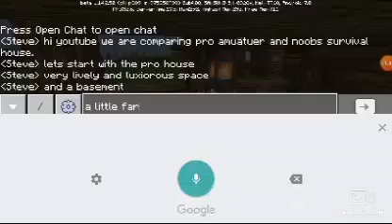Noob vs amateur vs pro survival house minecraft